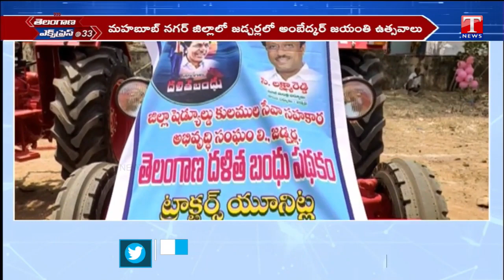Telangana Express | CM KCR pays tribute to Ambedkar| Distribution of Dalit units in Siddipet | TNews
Telangana Express 6PM | CM KCR pays tribute to Ambedkar| Distribution of Dalit units in Siddipet